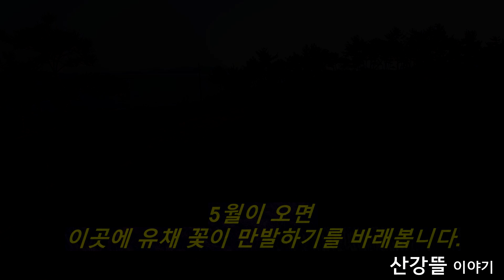봄 유채 파종하기 [산강뜰 이야기]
금년 청보리 작황이 좋질않아 갈아엎고
봄 유채를 파종합니다.
5월이 되면 노란 유채 꽃이 만발하기를 기대합니다.